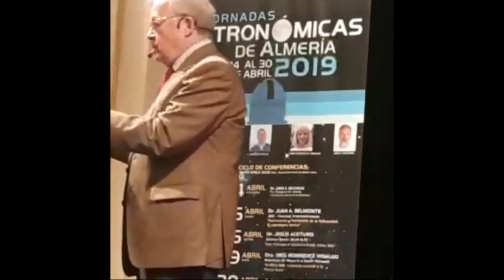¿QUIÉN ES MANUEL AGUILAR BENITEZ DE LUGO?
Académico Numerario de la Real Academia de Ciencias Exactas, Físicas y Naturales y desde 2014 Presidente de la Sección de Ciencias Físicas y Químicas de la Real Academia de Ciencias.